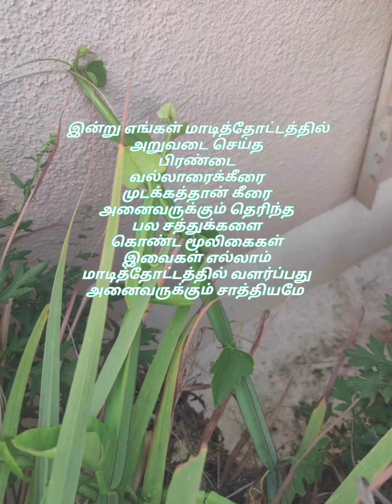ஒரே தோசை மாவில் மூன்று வகையான மூலிகை தோசைகள்//Narmada's Anudhinam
இன்று எங்கள் மாடித்தோட்டத்தில் இருந்து அறுவடை செய்த முடக்கத்தான் கீரை
வல்லாரைக்கீரை
பிரண்டை
இவற்றில் செய்த தோசைகள்